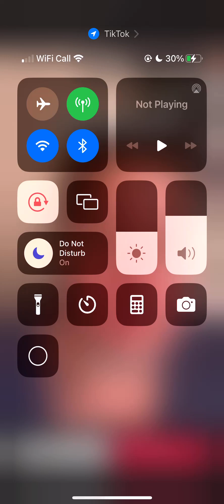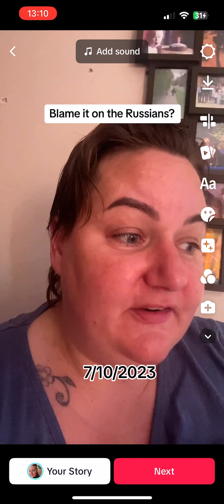Palestine/israel - can we blame Russia?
Many are highlighting the comparisons between Russian warfare and Palestinian actions today. I analyse this.